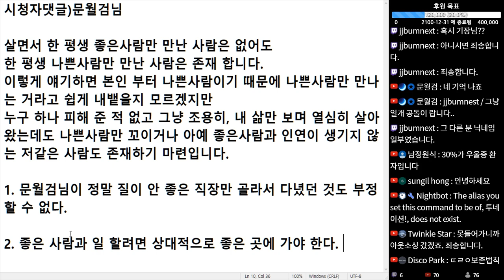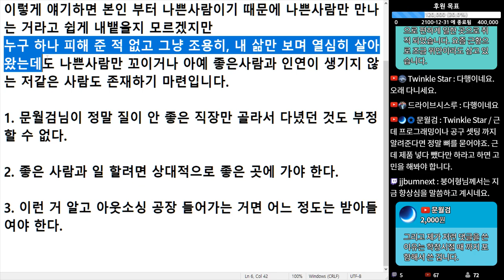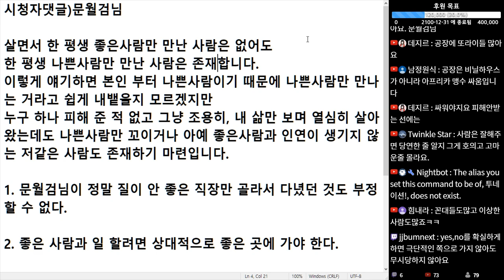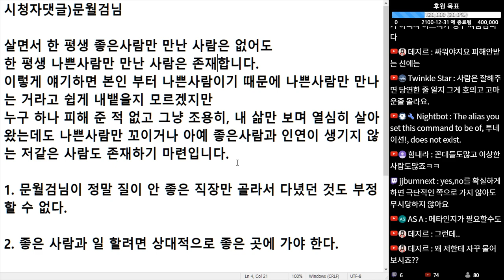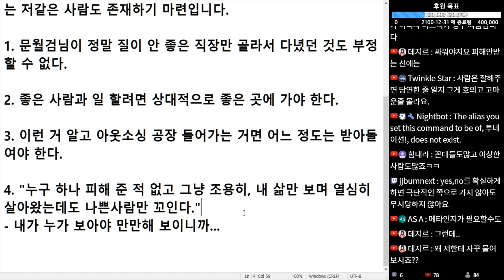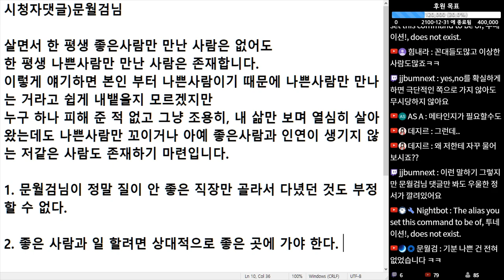(※시청자댓글) 살면서 한 평생 좋은 사람만 만난 사람은 없어도 한 평생 나쁜 사람만 만난 사람은 존재합니다